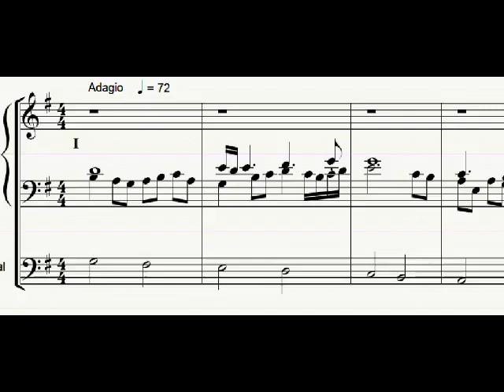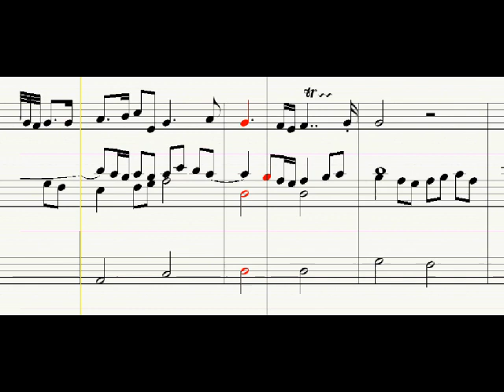Adagio - Organ Concerto in G minor (J-Paul Verpeaux)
This adagio is the second movement of my baroque concerto in G minor, composed on October 2012 Recorded on Mostoles (spain) virtual organ (system Hauptwerk-4).
Cet adagio est le second mouvement de mon concerto pour orgue en Sol mineur.
Enregistré avec l'orgue virtuel de Mostoles (Espagne).